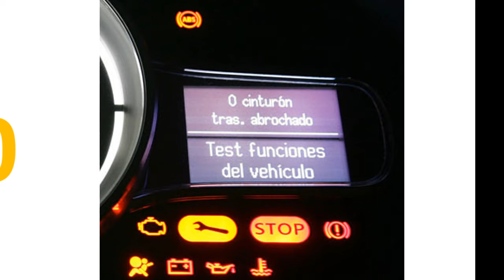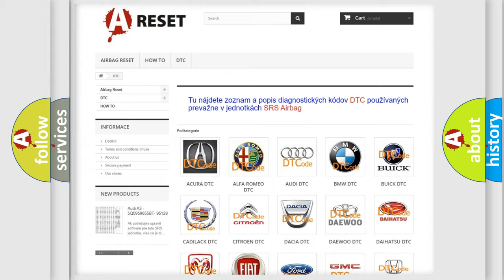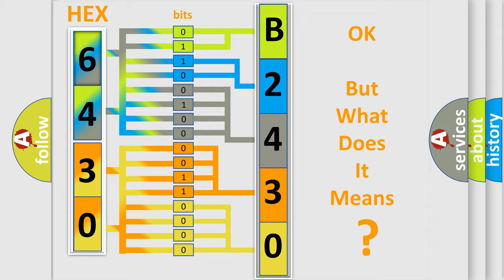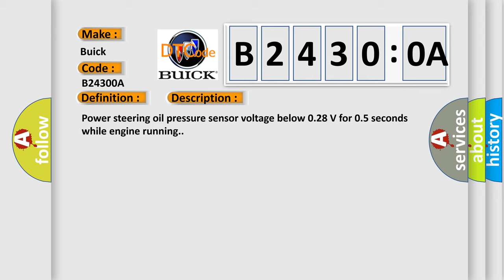DTC Buick B2430-0A Short Explanation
Contents:
0:21 Basic DTC analysis according to OBD2 protocol standard.
1:48 Insight into programming
2:58 A diagnostically understandable description of the Diagnostic Trouble Code
3:05 Basic error definition

Make:
Buick
Code:
B2430 0A
Definition:
Power Steering Pressure Sensor Circuit Low Input
Description:
Power steering oil pressure sensor voltage below 0.28 V for 0.5 seconds while engine running.
Cause:
 Open or short in power steering oil pressure sensor circuit Power steering oil pressure sensor ECM